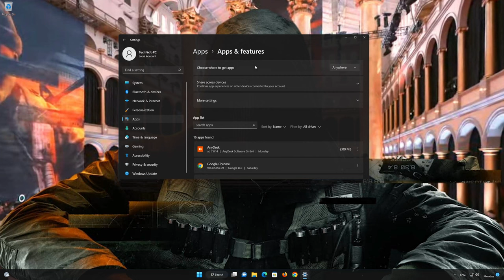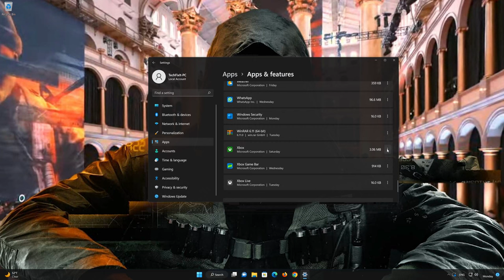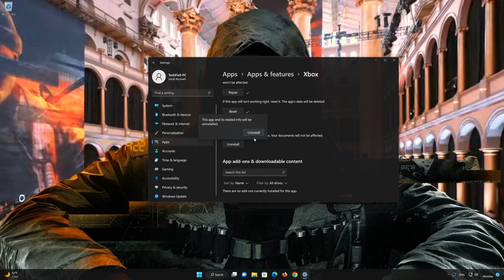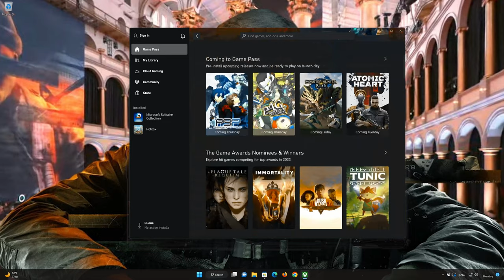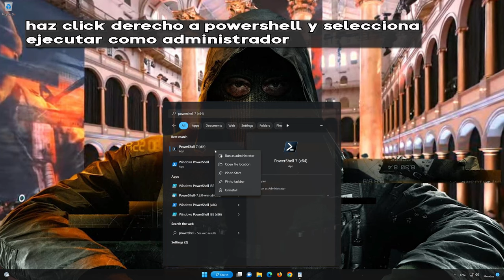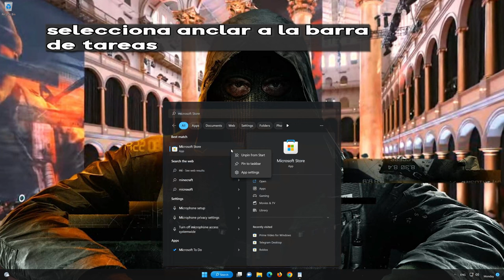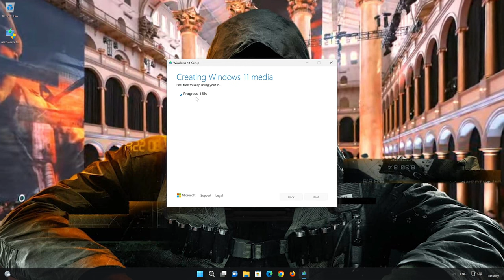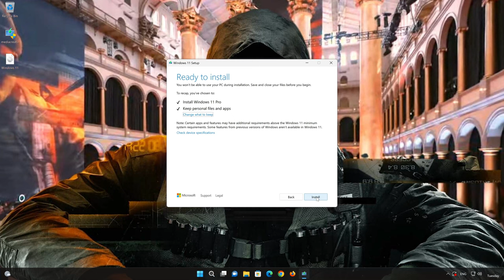Call Of Duty Black Ops 6 No Se Actualiza en la Xbox App o Microsoft Store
¿Tienes problemas para actualizar Call of Duty Black Ops 6 en la Xbox App o en la tienda de Microsoft? ¿Está bloqueado, no se descarga o muestra mensajes de error? No te preocupes, ¡este video está aquí para ayudarte!

Error al actualizar Call of Duty Black Ops 6 en la Xbox App o  Microsoft Store.

CAPITULOS

00:00 Intro
00:13 Solucion 1
01:29 Solucion 2
04:18 Solucion 3
05:19 Solucion 4
07:23 Solucion 5
10:41 Outro